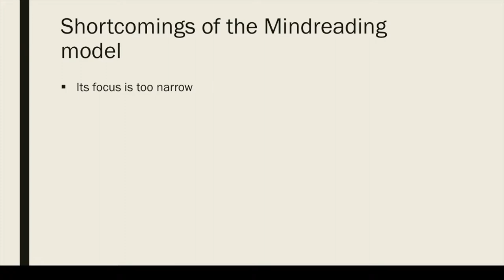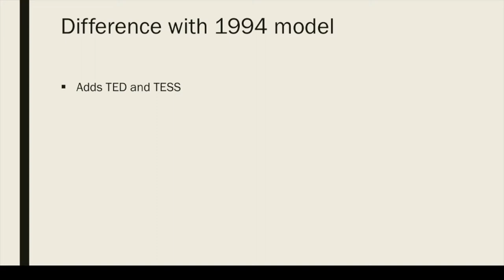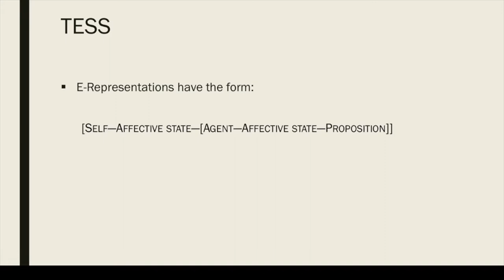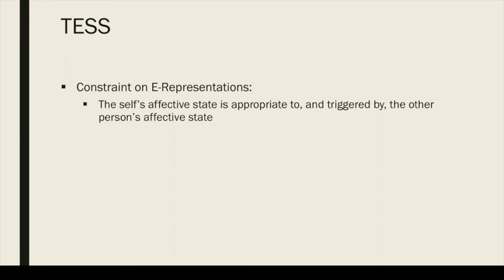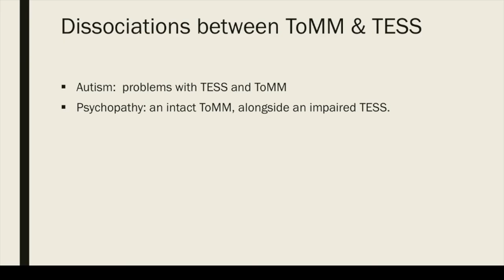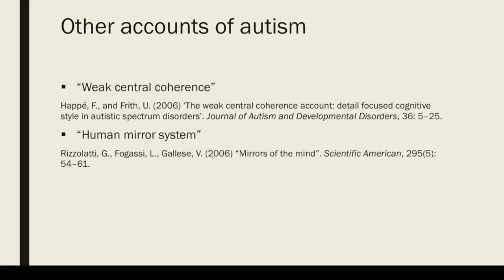Mindreading 6: TESS and Empathizing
Sixth video in a series of 6, about Baron-Cohen's model of "mindreading" and empathizing